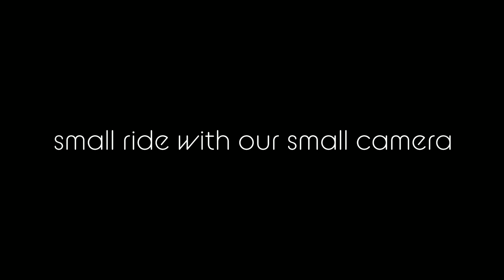small ride with our small camera1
This video is not about exploring some other city or village. It's all about where I live, where we roam day and night and where we chill. Not a big video but we have decided to show people something interesting about our village. So I started a small ride with my friend and my small cam buddy.
Hope you'll love this. Like the video if you really like the video.